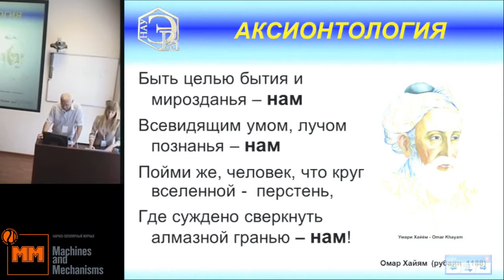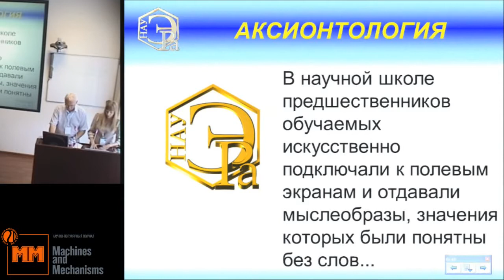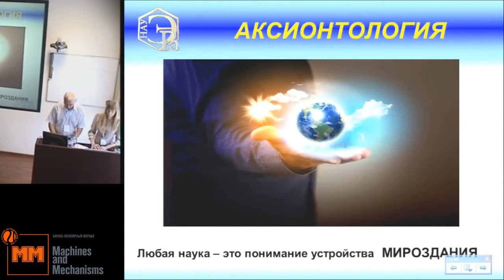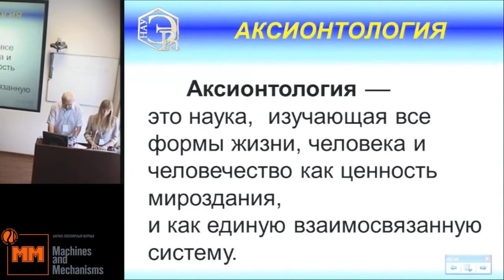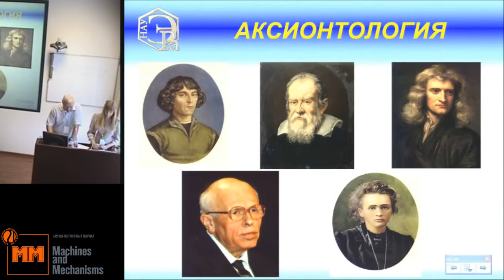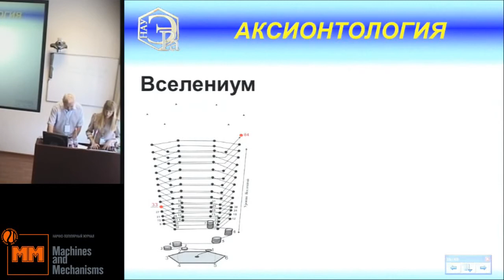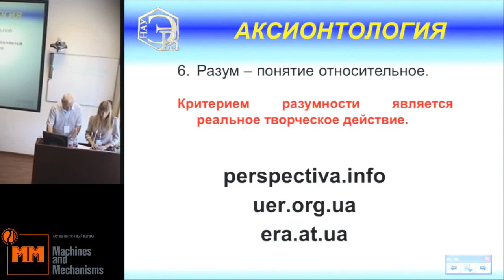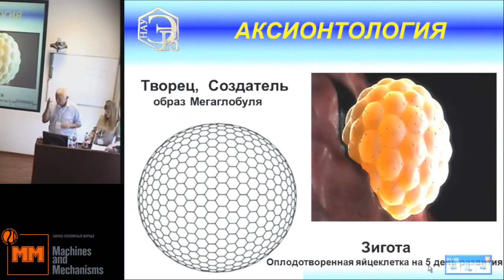Загайнов Н.А., Гурецкая Т.А. Введение в Аксионтологию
23 июля, среда, 2014 года
Международный Конгресс "Фундаментальные проблемы естествознания и техники";
goo.gl/C9EDpK -- Подробнее на нашем сайте
goo.gl/RIZqW0 и goo.gl/n6jGV9 -- Об авторах